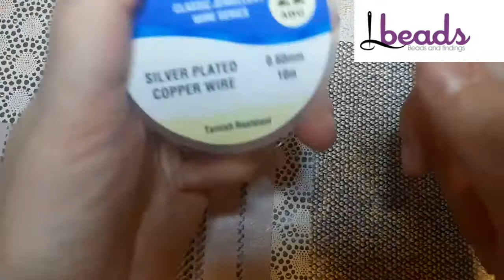COLLANA FAI DA TE -tutorial facile | Collaborazione LBEADS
oggi tutorial con LBEADS, realizzeremo insieme una collana semplice ma particolare:-)
Vi invito a visitare il sito di Lbeads al seguente indirizzo
Se siete interessati al materiale che vi ho mostrato nel video, di seguito trovate i link diretti:

ATTREZZATURA VIDEO

Attualmente registro con:

Lightbox per fare foto: